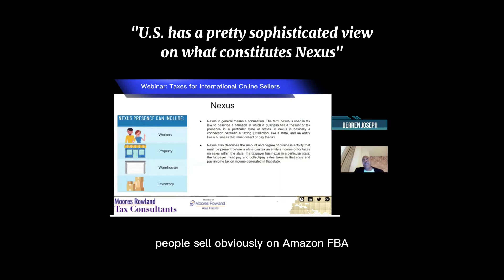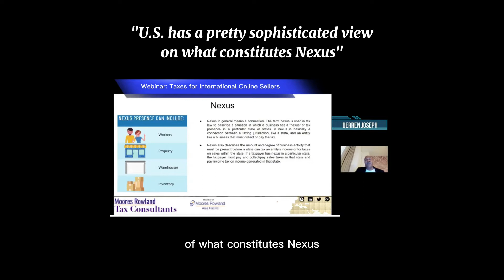US has a pretty sophisticated view on what constitutes NEXUS.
DERREN JOSEPH:
So, in the US people sell, obviously on Amazon FBA, they sell on Walmart, they sell on eBay, whatever, it's a store. And you may think, you know what? I have no nexus because I have no boots on the ground, I have none in the US. I'm based in Manila; I'm based in KL. I'm based in Singapore. Therefore, I should not be paying any taxes wrong. That's not how it works. So, in some jurisdictions, such as the west, they have a sophisticated view of what constitutes nexus.